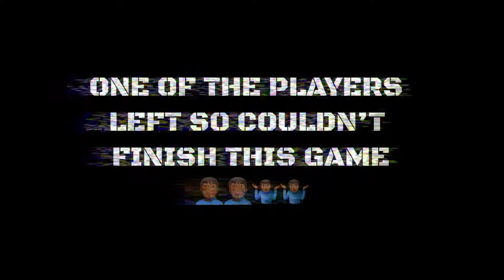THE LIONS DEN 2v2 FULL COURT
The lions den 2v2 full court, It get serious in the lions dens. For lions only, after a long layoff because of covid we finally got a consistent schedule of workouts and competing. It got fun and like always I'm always in the background instigating and trash talking.